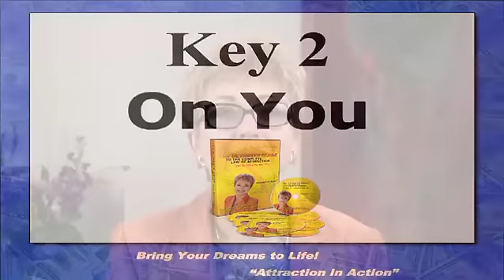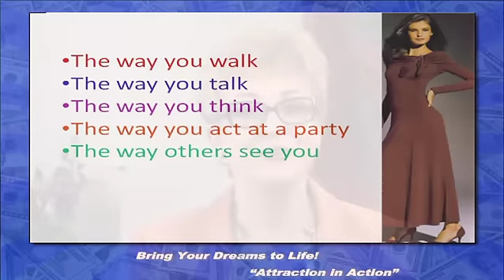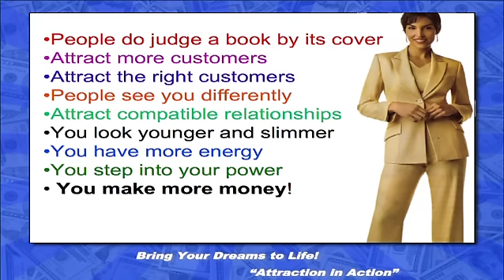Episode 4 - Key #2 of Law of Attraction in Action Mastery System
Hi I'm Glenda Feilen. Welcome back to my LOA in Action video series.
In the last episode, you learned about Key #1 in my Wow SYSTEM. What I'm about to do right now is to reveal a little known secret of the law of attraction. Key #2 in my LOA WOW mastery system, What's ON YOU.

It is so important! It plays a BIG part in the LOA. Here's a place where most people don't even know that what they don't know can hurt them-can stop them from becoming successful and happy.

Make sure you watch Episode 5 where I reveal another little known secret, Key #3 in my WOW Lifestyle Law of Attraction System.